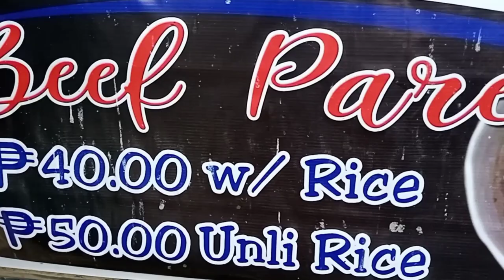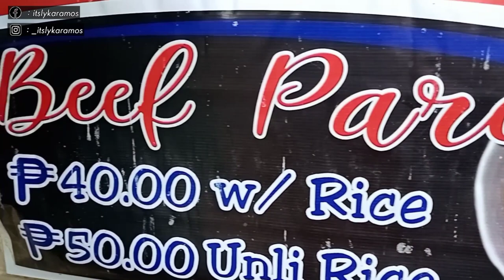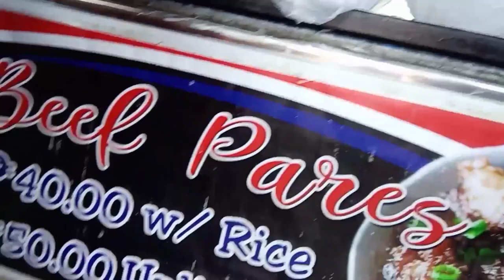MURANG BEEF PAREZ MUKBANG! (AFTER JOG) BALAYAN/NASUGBU/CALACA/CALATAGAN | Lyka Ramos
Awesome! Thank you for dropping by!

MUÑOZ LIGHTS AND SOUND:
MR.MUÑOZ BEEF PAREZ:

Social Media Accounts:

📱FACEBOOK » itslykaramos
📹TIKTOK » itslykaramos
🐦TWITTER » @itslykaramos

Vlogging Equipment Used:

Camera: Huawei Y6P (Front Camera)
Microphone: Huawei Y6P Microphone
Tripod: Gorilla Pod From Shopee